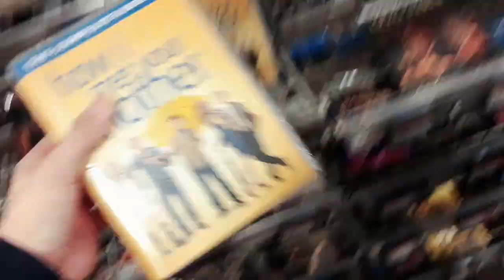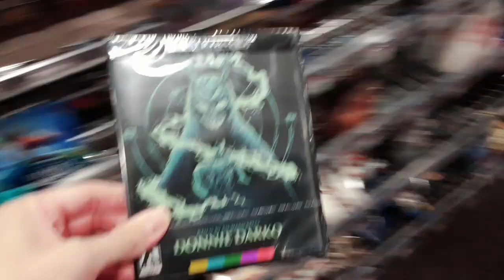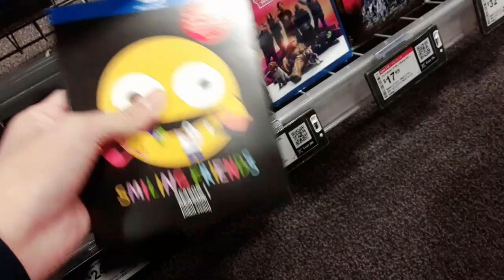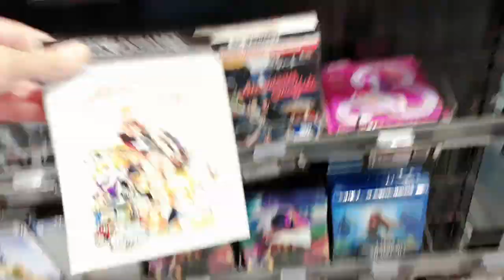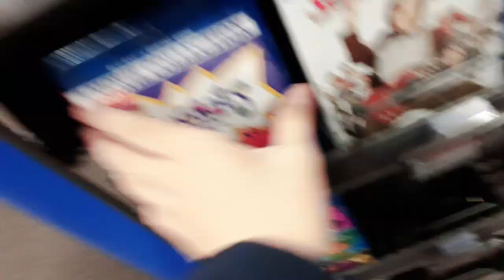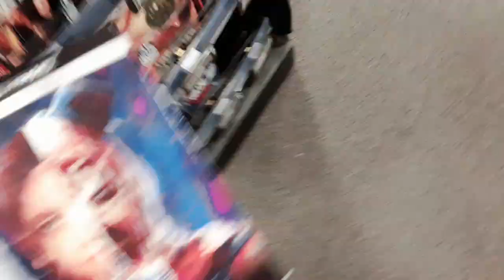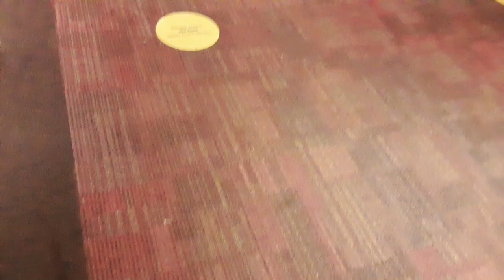Best Buy Black Friday 2023